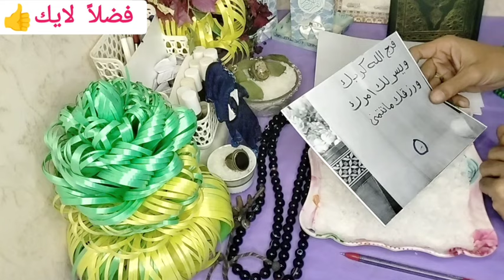برج الاسد كشف روحاني كامل عنك كل ما يخص حياتك وليك رساله خاصه